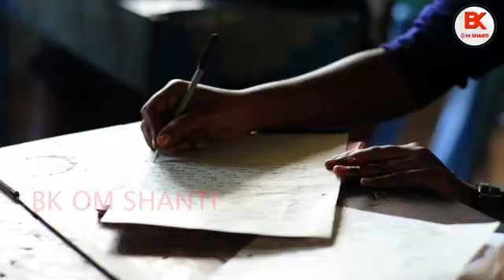जब भगवान ने कह दी मेरे दिल की बात सत्य अनुभव I Brahmakumaris Satya Anubhav I Real Anubhav BK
अगर आप भी अपना अनुभव हमसे साझा करना चाहते हैं तो कृपया 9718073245 इस नंबर पर हमें व्हाट्सप्प करें हम जल्द आपसे जुड़ेंगे | If You want to share your experience with us kindly whatsapp us @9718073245